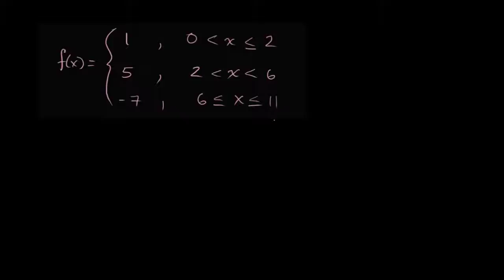Domain and range of piecewise defined function (Hindi)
Finding the domain and range of a piecewise function that is constant in each segment. Such functions are called "step functions.".